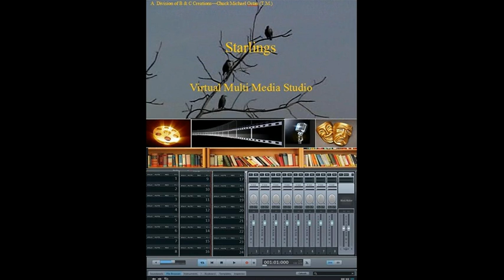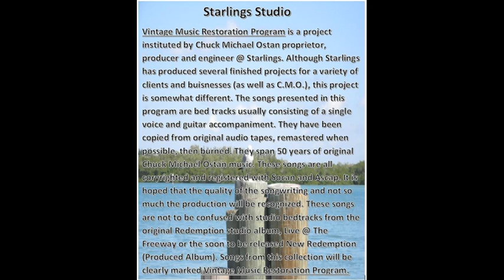Somebody Waits For Me (c) 1977-Chuck Michael Ostan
Starlings Studio Vintage Restoration Music Program-From Original Song-Somebody Waits For Me- written by Chuck Michael Ostan (c)1977 Copyright-488793 (Excerpt From The Spirit Book)